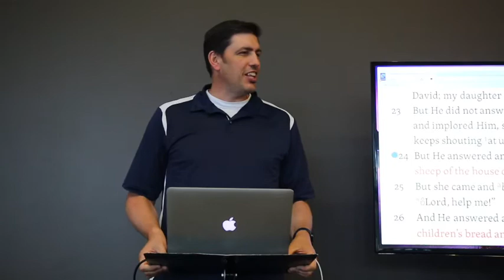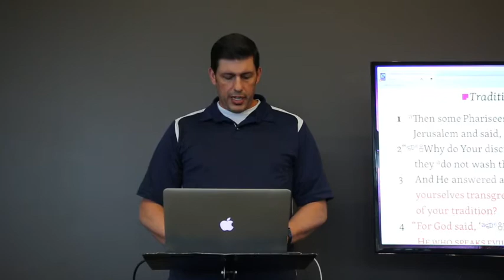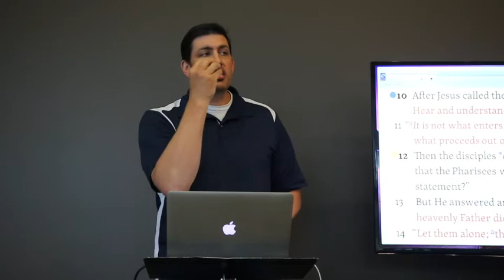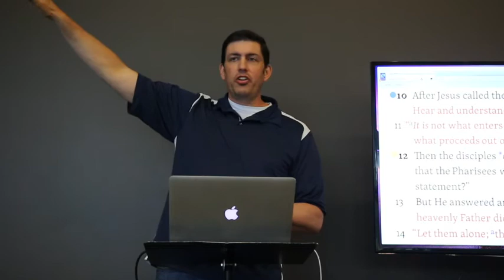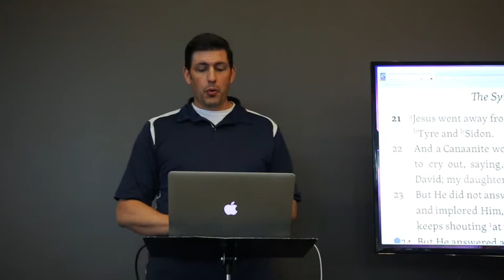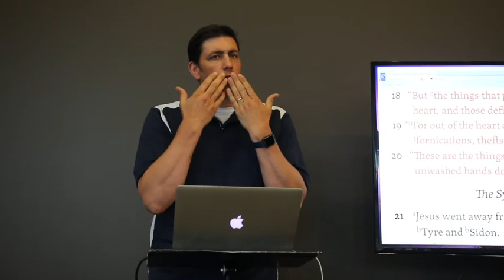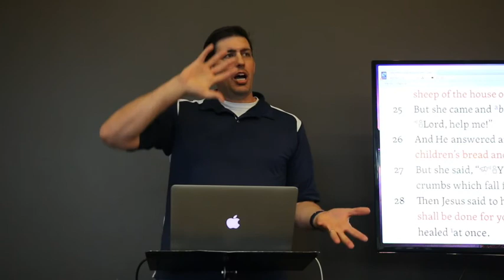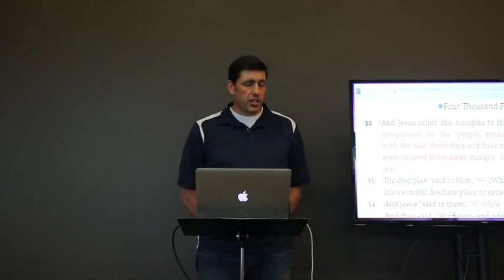The Matthew Study (Chapter 15) - Dr. Gregory Hall